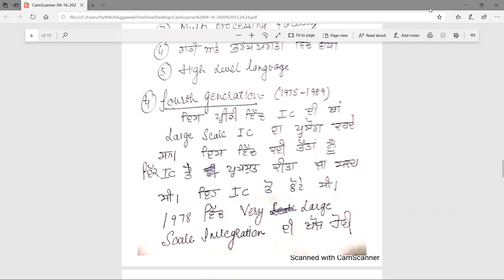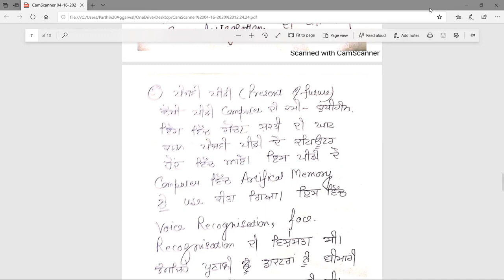chapter2 | History of computer| Lecture by Mrs. Jiwan Asha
This series is for class 12th Commerce Stream. You will get the more updates and sessions regarding this.